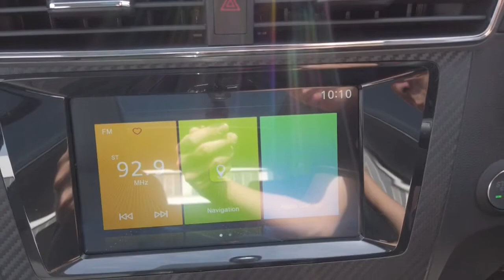2020 MG ZS Ryde, Sydney, New South Wales, Top Ryde, Australia A52818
Red New 2020 MG ZS available in Ryde, New South Wales at North Shore Mitsubishi.

Huntermotive
603 Victoria Road